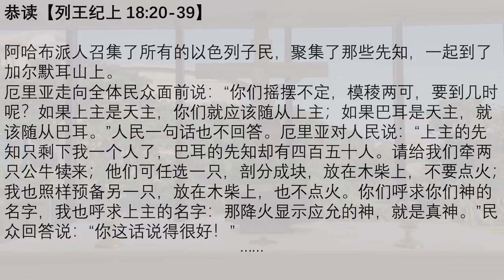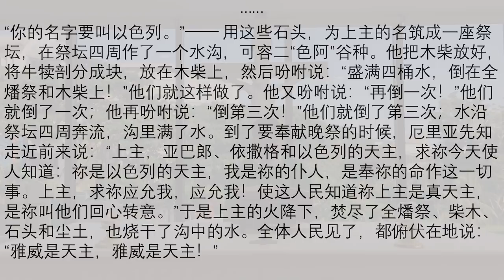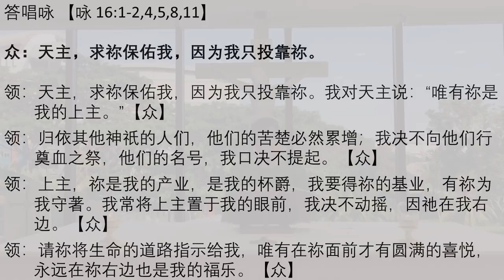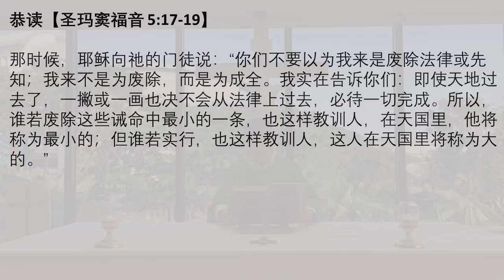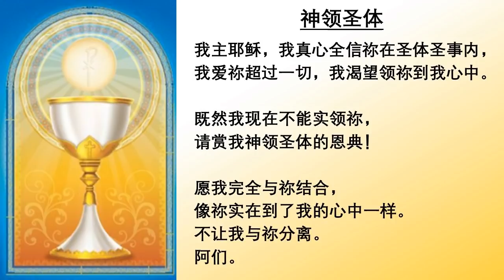2020.6.10 平日华语弥撒 张思谦神父主祭 Weekday Mandarin Mass celebrated by Fr Peter, CDD